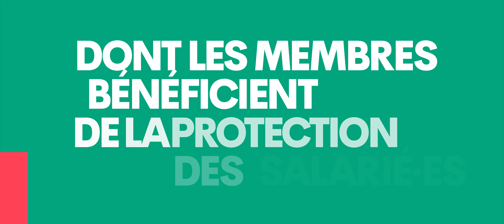Smart Coopérative - Présentation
Découvrez Smart en Belgique.

Smart est une coopérative de travailleurs et travailleuses. Elle vous permet d’héberger vos projets professionnels, de partager des moyens, des outils et des garanties pour développer vos activités en toute sérénité. En choisissant la solution coopérative Smart, vous faites le choix de la protection sociale des salarié·es alliée à la liberté d’entreprendre.

Vous rejoignez également une communauté de personnes qui partagent la même envie de construire de nouvelles manières d’agir dans le monde et de privilégier le travail sur le capital.